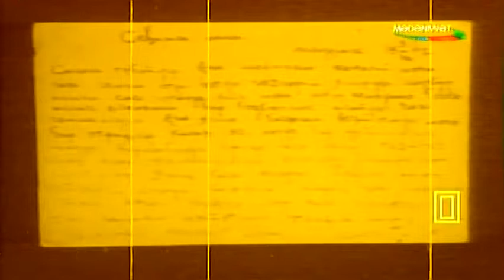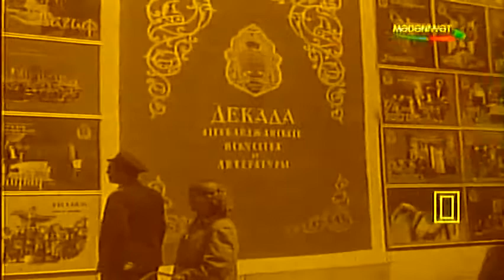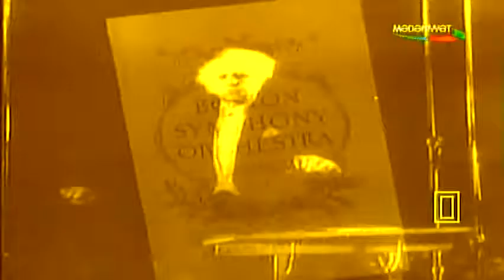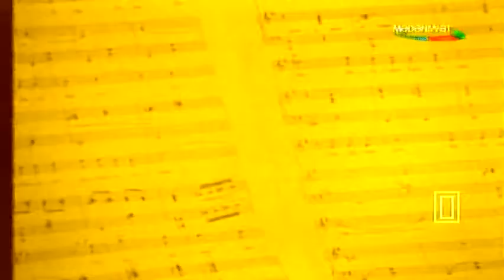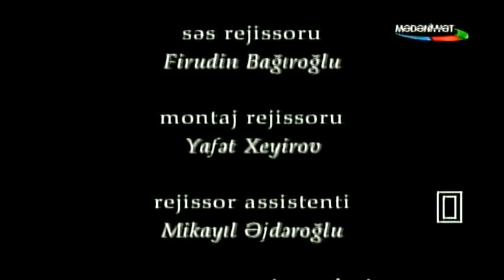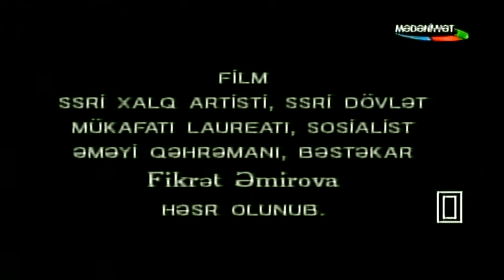Fikrət Əmirov bəstəkar Mən səni araram televiziya filmi Yafət Xeyirov 2006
montaj rejissoru Yafət Xeyirov
ssenari və rejissor Arif Qazıyev
operator Adil Abbasov
səs rejissoru Firudin Bağıroğlu
assistent Mikayıl Əjdəroğlu Əli Abbas Qasımov
mətni oxudu Eldəniz Rəsulov
direktor Sahib Heybətov